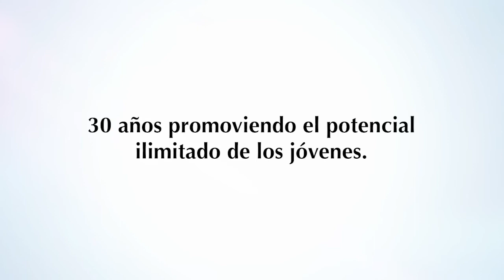Santiago Aramendía - Historias reales de potencial ilimitado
Santiago integró en 1992 la segunda generación de Empresas Juveniles, cuando @desemuy fue pionera en impulsar el emprendimiento en Uruguay.